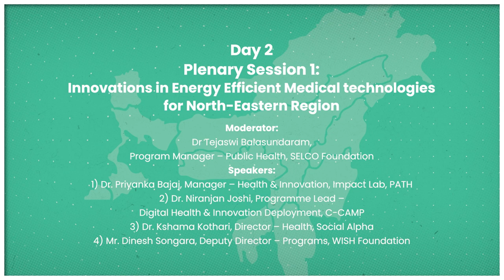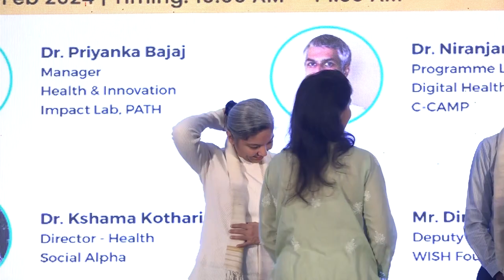Day 2 | Innovation in Energy Efficient MedTech | Energy for Health 2024 North Eastern Region Chapter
The session brings together some of the best innovations in MedTech which are energy efficient, futuristic, addressing unmet public health needs till the last mile.